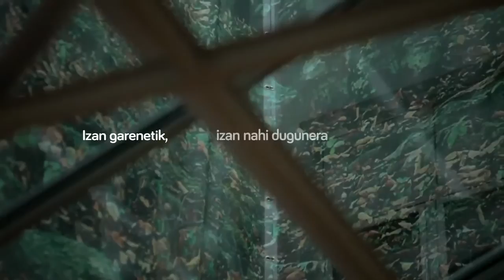New Tourism Office of Bilbao / Nueva Oficina de Turismo - Bulego Berria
Bilbao ha abierto su nueva oficina de turismo en el centro de la ciudad, en la Plaza Circular junto a la estación de Abando. Atenderá a los visitantes en siete idiomas diferentes los 365 días del año, en horario de nueve de la mañana a nueve de la noche con información de la ciudad y de todo el territorio histórico de Bizkaia.